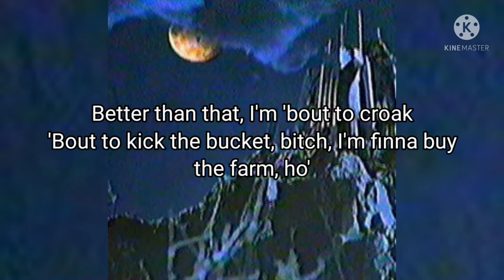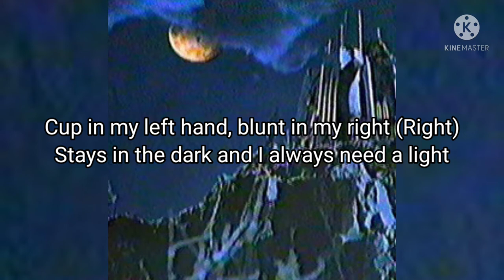Bones - BarbwireRibCage (lyrics) | Prod. Lyson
Bones's Socials